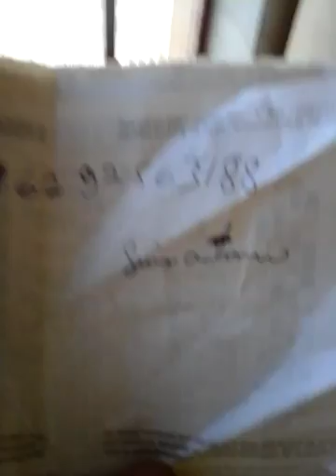Cidadão critica golpe ao celular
O cidadão se defende: indignação diante de trote realizado por bandidos ao telefone!